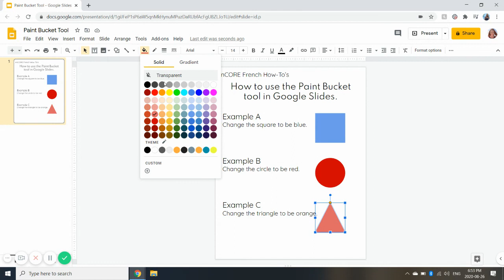How to use the Paint Bucket Tool in Google Slides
This video is part of the enCORE French program.